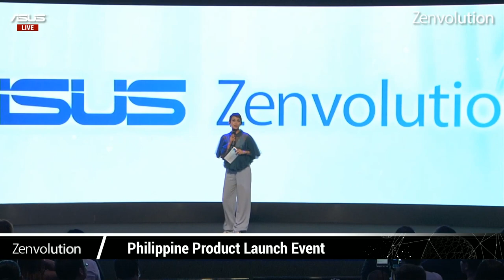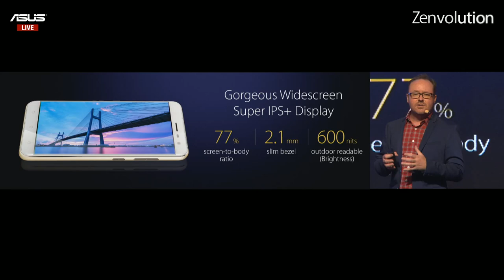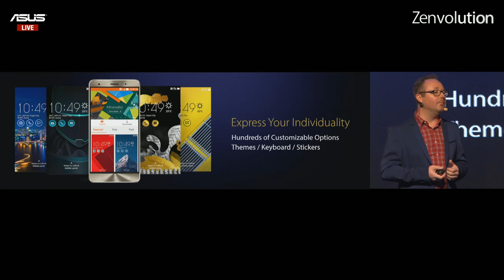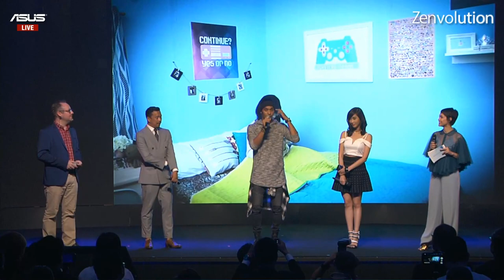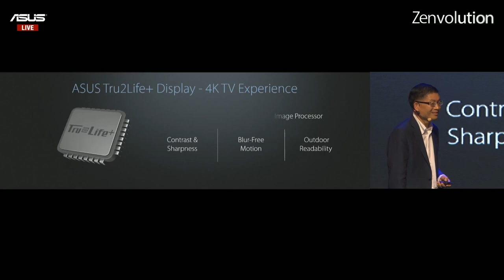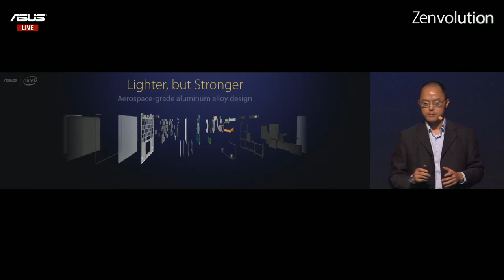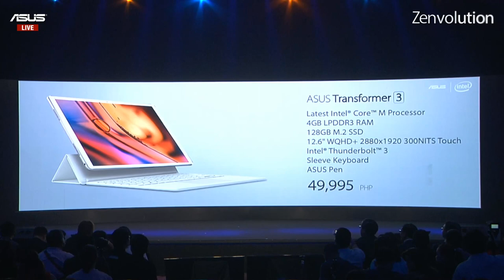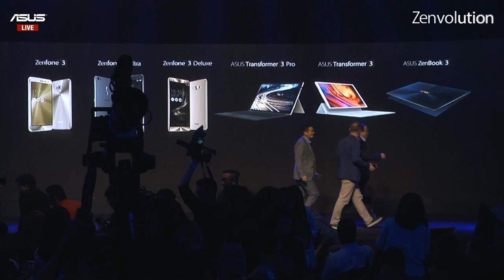ASUS Philippine Product Launch Event - Full (1:17:49) - ASUS | Zenvolution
ASUS Philippine has officially launched the Zenvolution products: ZenFone 3 series, ZenBook 3 and ASUS Transformer 3 series.